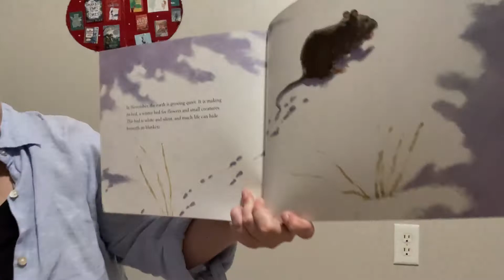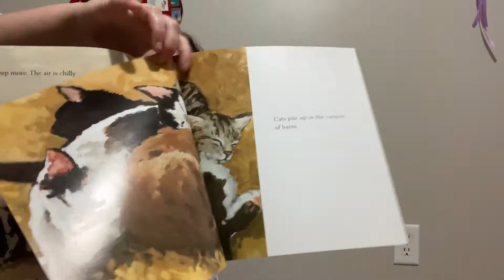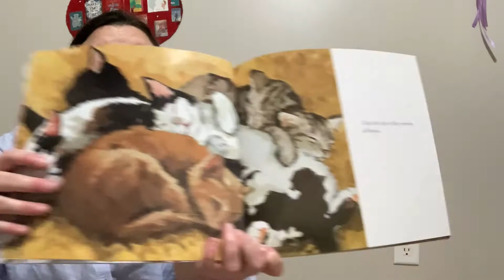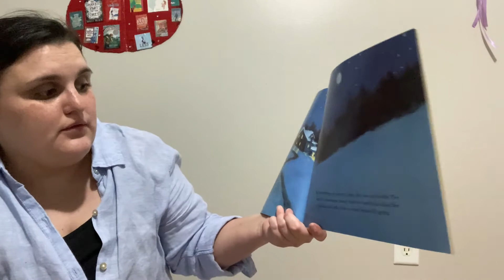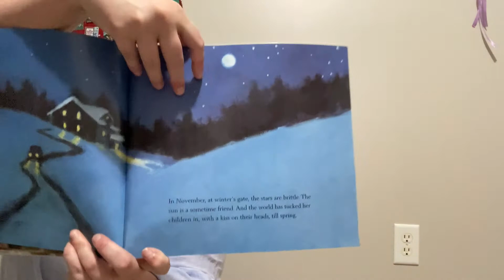Pop-up Storytime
Join Ms. Marie for a pop-up storytime about November.